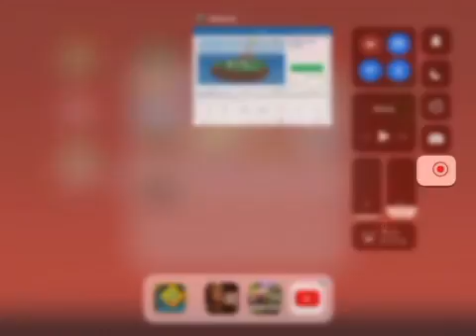A ROCKET SHIP